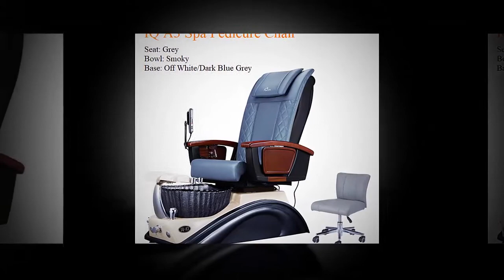A PEDICURE SPA NICE - SalonDepot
A PEDICURE SPA - SalonDepot